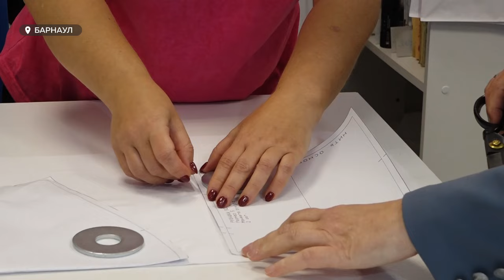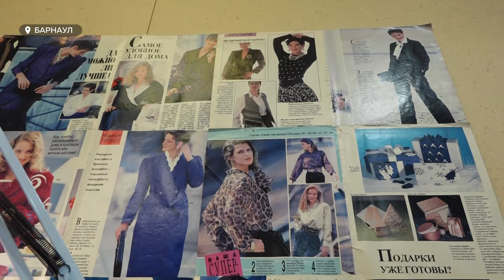Дизайнер из Алтайского края стала победительницей дизайн-хакатона "Катюша" в Москве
Простыми словами, хакатон — это формат соревнования, где участники решают поставленную перед ними задачу за определённый срок. Так вот, наша героиня, которой очень близки орнаменты, гжель, искала так называемый "русский код". Подробнее расскажем в сюжете.